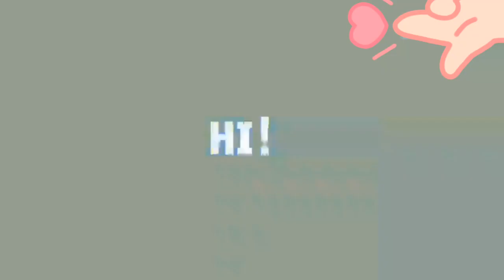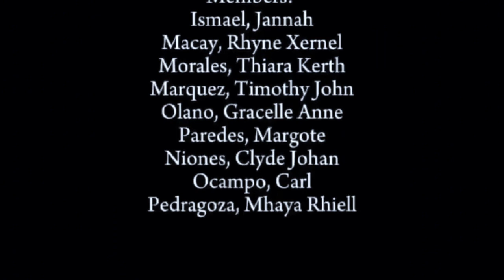Group Presentation in English 6!